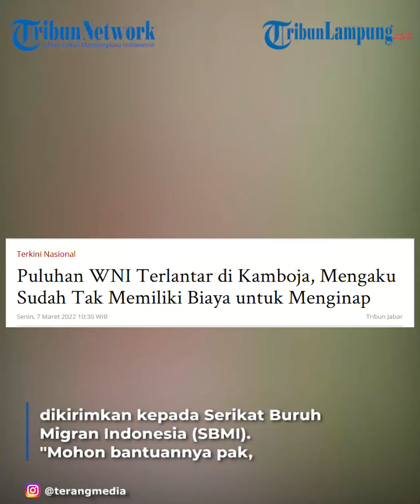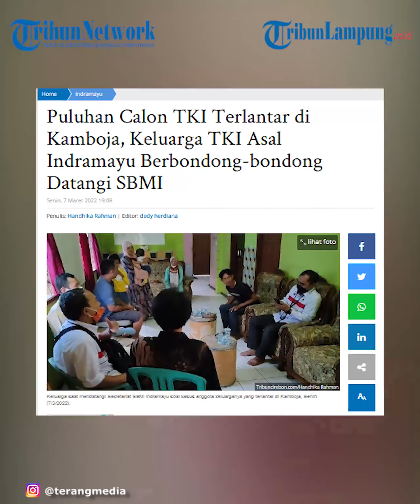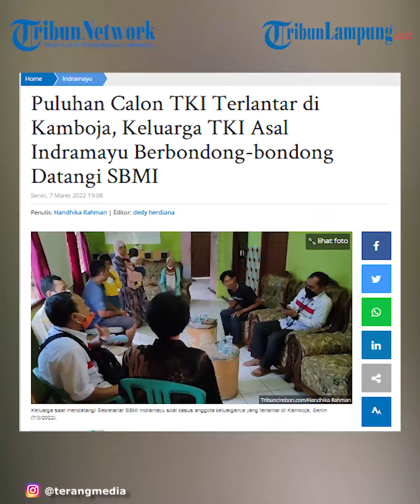Viral Puluhan WNI Terlantar di Kamboja, Sudah Tak Memiliki Biaya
TRIBUNLAMPUNG - Sebanyak 43 Warga Negara Indonesia (WNI) dikabarkan telantar di negara Kamboja.
Mereka merupakan calon Pekerja Migran Indonesia (PMI) atau TKI.
Dari 43 WNI itu sebanyak 6 orang di antaranya diketahui berasal dari Kabupaten Indramayu.
Puluhan Calon TKI itu pun sempat merekam video soal kondisi mereka yang terlantar di Kamboja.
Rekaman video itu lalu oleh mereka dikirimkan kepada Serikat Buruh Migran Indonesia (SBMI).
"Mohon bantuannya pak, kami di sini terlantar. Sudah gak ada lagi biaya buat penginapan di sini, kita juga gak tahu kedepannya kaya gimana, buat makan saja kita di sini susah," ujar salah satu Calon TKI melalui rekaman video yang diterima Tribuncirebon.com.
"Mohon bantuannya pak untuk orang Indramayu dan juga yang lainnya, kami mohon bantuannya pak, kami tidak ada lagi buat biaya penginapan di sini," lanjut Calon TKI itu.
Koordinator Dept Advokasi SBMI Nasional, Juwarih mengatakan, berdasarkan laporan sementara, para Calon TKI itu awalnya ditawari untuk bekerja di negara Polandia.
"Tapi sudah berapa tahun, ternyata mereka tidak juga diberangkatkan," ujar dia kepada Tribuncirebon.com, Minggu (6/3/2022).
Videografer Tribunlampung.co.id / Rio Angga Saputra